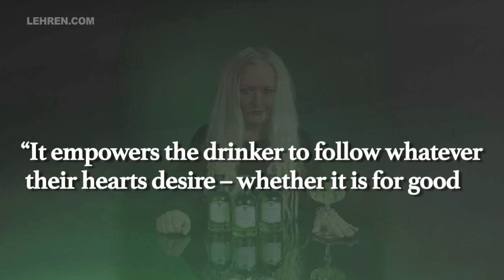Haunted Gin: Ghostly Cursed Gin From Britain's Most Haunted Town | Facts or Fictions